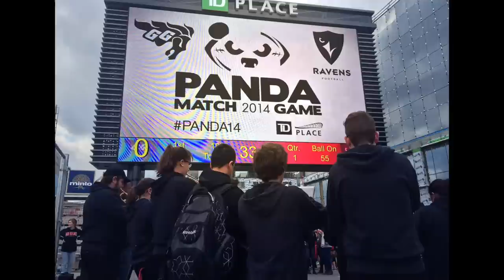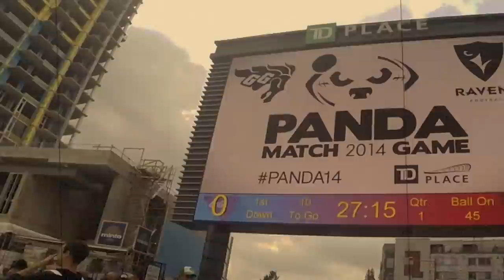Ravens 33 Gee-Gees 31: Panda Game 2014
Hail Mary!
Last play rainbow TD gives Ravens narrow Panda Game win

OTTAWA _ If Pedro the Panda could tweet: “OMG nvr saw that coming! What a finish! CUfootball PandaGame @RavensCentre.”
Quarterback Jessie Mills came off the bench to hit standout  slotback Nathaniel Behar for an impossible 55-yard touchdown, tipped for his third score of the day, with no time remaining to give the Carleton Ravens a stunning 33-31 victory over the cross-town uOttawa Gee-Gees in the 2014 Panda Game.
“I looked up and there were fans and players all around me,” said Behar, in his second season.
“I don’t think I have ever felt so good in my entire life.”
There were 12,500 on hand at sparkling TD Place, including the Ravens pep band Carleton Conspiracy.
Outside Behar’s 276 receiving yards off just 13 catches and Mills heroic finish, Ravens starter Nick Gorgichuk was 22-34 for 318 yards and two scores.
“Nate Behar is one of the best players in the country who came up big when he had to,” said Gorgichuk, who hugged his father in a tear-filled embrace on the field after the game.
“This was a great win for Carleton.”
The Ravens won a Panda Game for the first time since 1994. From 1999 to 2012 Carleton had no football program.
Gee-Gees quarterback Derek Wendel was 16-28 for 180 yards. The third-year philosophy major stretched several drives and deftly ran for 80 yards and a four-yard touchdown in the fourth quarter to put uOttawa up 28-27.
A 17-yard field goal with 1:27 left put the Gee-Gees ahead 31-27 and the game seemed sealed until the Ravens drove 105 yards in the final 0:25 to improve to 2-1 in Ontario University Athletics.
“We’re going to have to pull then of the ceiling after this,” said Ravens coach Steve Sumarah, who was on the opposite end of the Panda Game last year, losing 35-10 at uOttawa. “That was a bit of a fluke, but we’ll take it.
“The Gee-Gees are a great team and my heart goes out to them a little bit.”
The Ravens trailed 18-14 at the half and finished with 500 yards of total offence - but were penalized 11 times for 147 yards.
Among thousands of current students filling the lower section of the southside stands were numerous Carleton football alumni, including Jeff Singer, a Ravens defensive back in the late 1970s who played in five Panda Games.
“I am 59 years old and I am supposed to be a mature, wise old man,” said Singer, an Ottawa management consultant who spoke from the concourse in the second quarter.
“The adrenalin going through my body right now is incredible. I just want to go play. And it’s a good thing they won’t let me.”
The Ravens (2-1) visit Laurier (2-1) Saturday.